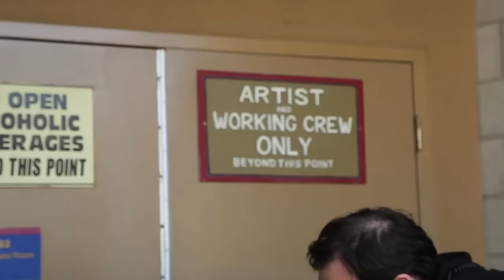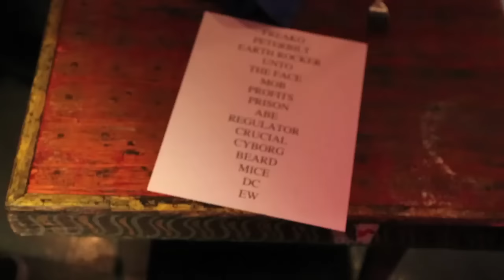Clutch -- Crucial Velocity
shot, directed and edited by Aisha Tyler